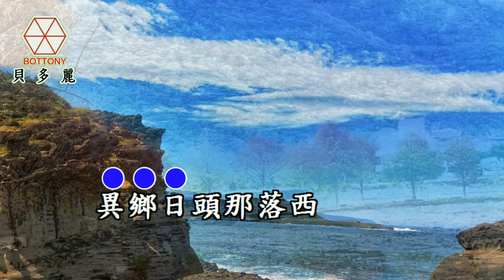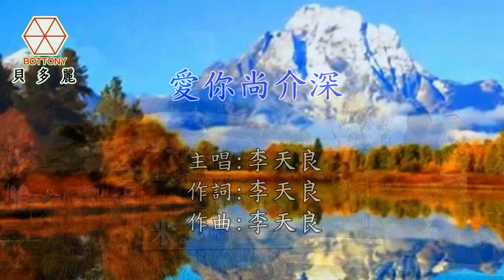愛你尚介深 李天良 貝多麗唱片 官方字幕HD MV首播（金嗓24065）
愛你尚介深  李天良  貝多麗唱片 官方字幕HD  MV首播
作詞：李天良
作曲：李天良

異鄉日頭 那落西
故鄉夕陽 要落海
重重疊疊 的形影
惦在異鄉 心想你

看對彼平 的山崙
歸群鳥隻 白鷺鷥
歇治樹頂 唸歌詩
引阮擱再 想起你

愛你的心 尚介深
對你的情 尚堅定
希望早日 再團圓
金嗓24065）